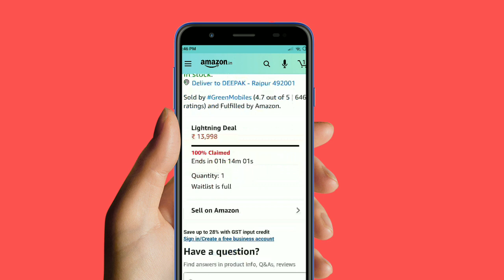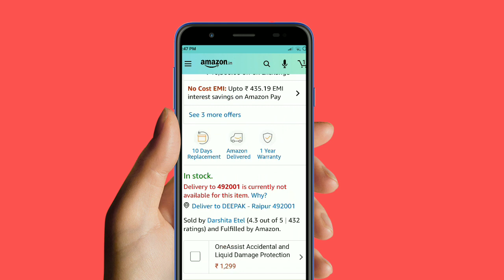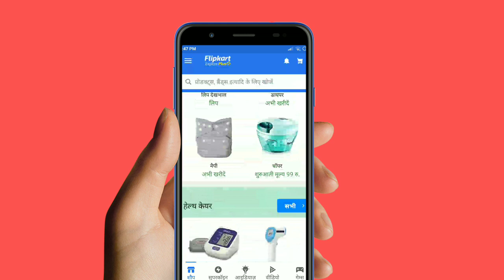Good News Amazon And Flipkart Accepting Orders,Red , Green, Orange, Zone,Refund,Return,Payment Meth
Today in this video Good news for all Amazon And Flipkart users  Accepting  Orders all zone like red zone oranger zone green zone how to order in lockdown and refund  and payment maythord
point no 1 deliveries have been allowed in Orange and Green zones, but not in Red
point 2 Offline stores will also be allowed to operate in residential complexes to sell essential and non-essential goods
E-commerce deliveries have been allowed to resume by the government in areas deemed as Green and Orange Zones by the government, according to a notification by the Ministry of Home Affairs (MHA). However, Red Zones will not get any deliveries from e-commerce platforms such as Amazon and Flipkart. As for the offline stores, standalone shops as well as those in residential complexes reportedly will be allowed to remain open in urban areas to sell both essential as well as non-essential products. However, all malls will continue to remain shut across the country. The nation-wide lockdown has been extended by May 17th by the government as a measure to curb the spread of coronavirus.

amazon flipkart app,
amazon flipkart band,
amazon best or flipkart,
amazon flipkart kab chalu hoga,
amazon flipkart delivery start,
amazon flipkart india ban,
amazon flipkart india,
amazon lockdown offer,
amazon lockdown open,
amazon lockdown update,
lockdown ke baad amazon,
lockdown ke bad amazon kab khulega,
amazon order cancel lockdown,
amazon delivery in lockdown,
amazon delivery in lockdown in india,